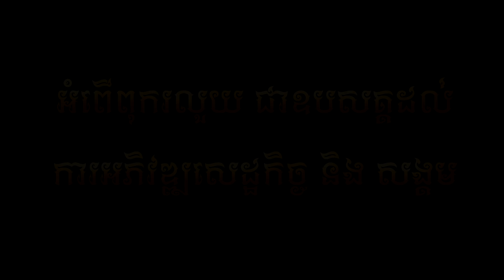សម្រស់ ភ្នំស្រង់ - ខាន់ជេមស៌ (រីករាយ ពិធីបុណ្យភ្ជុំបិណ្ឌ )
បទ : សម្រស់ ភ្នំស្រង់
ដឹកនាំសម្តែង : Phea ice
និពន្ធទំនុកច្រៀង : លឹម សំបូរ
និពន្ធបទភ្លេង:  Tonosaki
ថតដោយ : Makara Cool
កាត់តរូបភាព: Phea ice
ច្រៀងដោយ :  ខាន់ជេមស៌
(រីករាយ ពិធីបុណ្យភ្ជុំបិណ្ឌ )